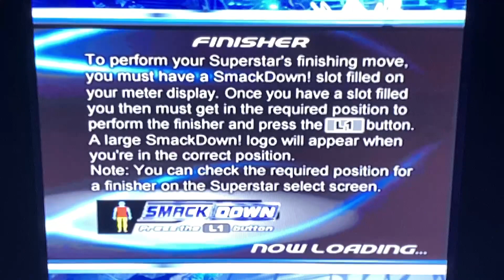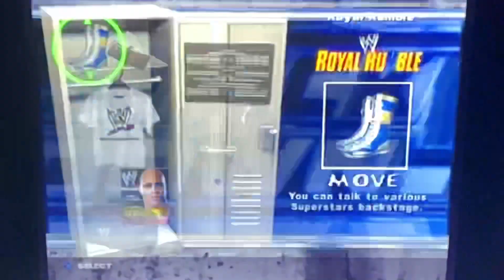The referees are on strike (who will win the royal rumble? smackdown HCTP season mode (part 12) Test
Part 12 of tests season mode